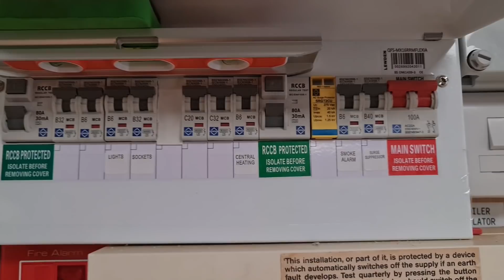Electricians New Tools, Croppers, Drivers, Milwaukee Shockwave, selectivity MCBs goes wrong BANG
A look through some cool new tools and the upgraded test board!

We now have D, C and B types, same result. On we go with this journey, more to come soon.

Shockwave PZ2 bits